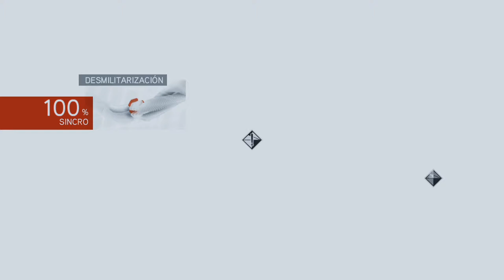RODRIGO BORGIA | ASSASSIN'S CREED: BROTHERHOOD #24